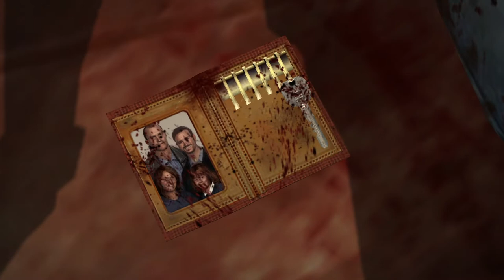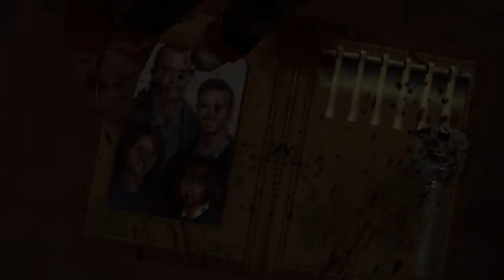Dead Rising (4/6)